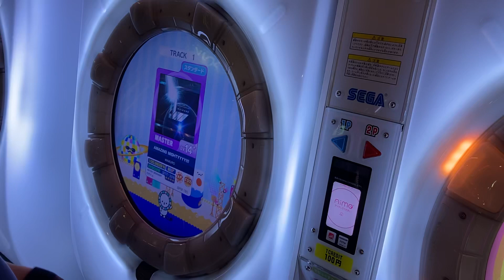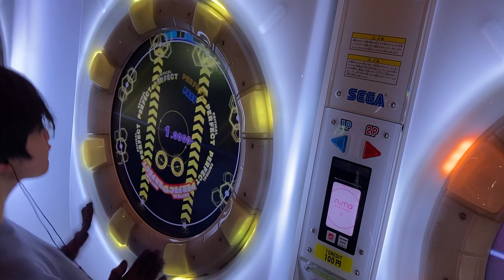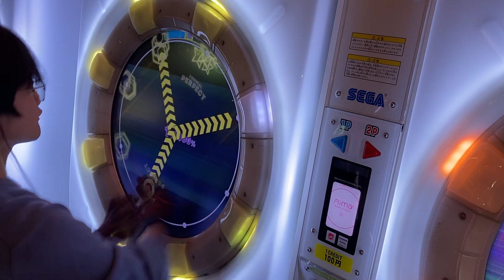AMAZING MIGHTYYYY!!!! MASTER AP+【maimai】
プレイヤー : ごまだれ

結構ブレイク狙えるようになってた